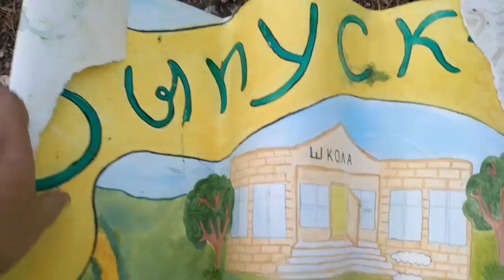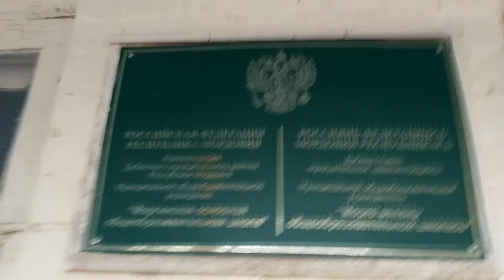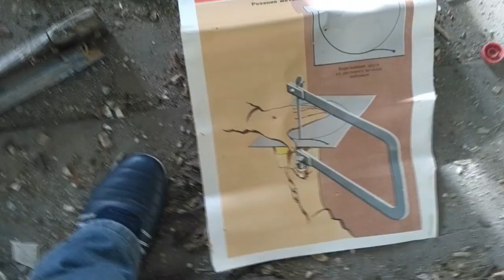Заброшенный школы территория школы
Первый обзор  Заброшенный  школы территория школы